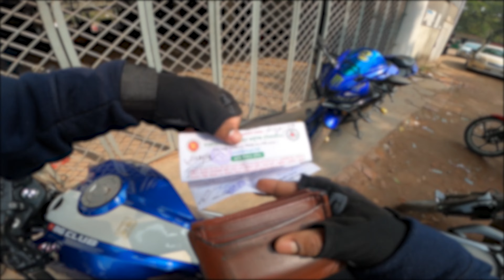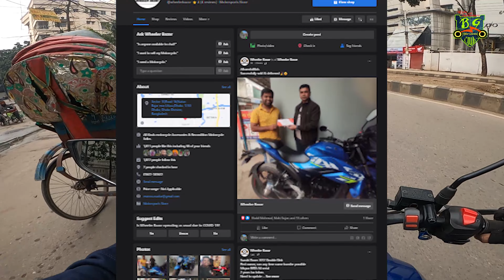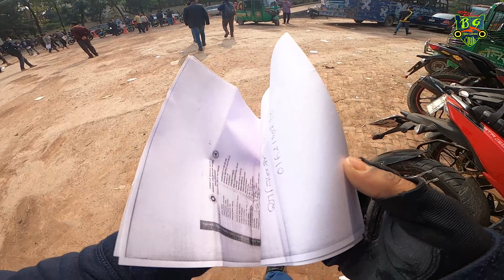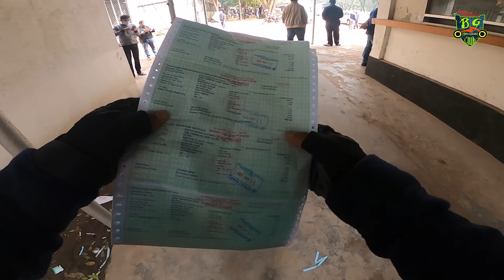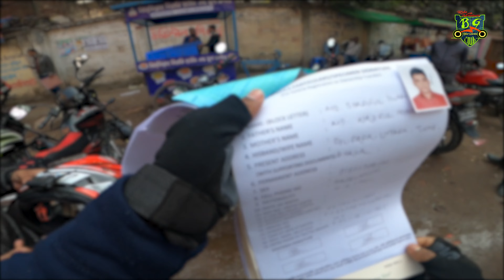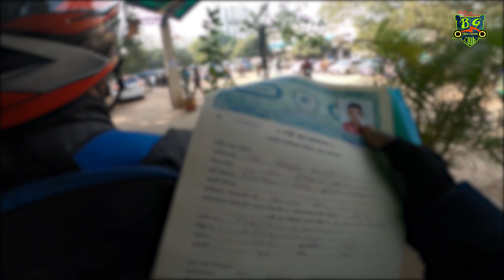কিভাবে আপনার বাইকের নাম পরিবর্তন করবেন ? Mirpur BRTA || BG Club